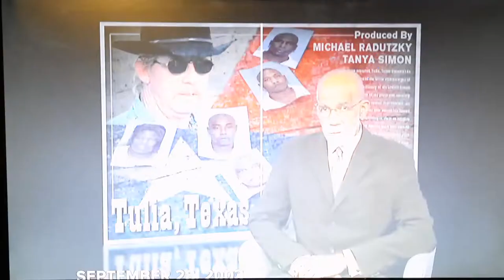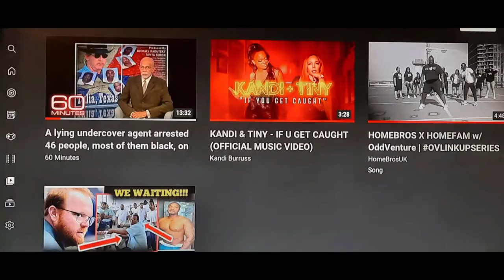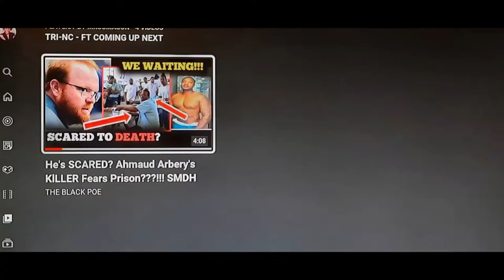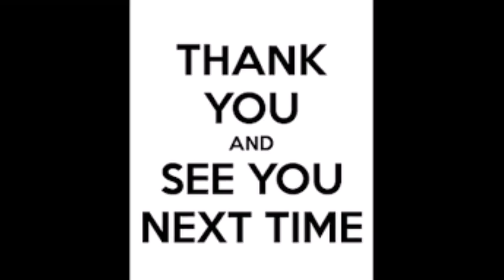TRI NC FT On Our Next Episode - S03E18